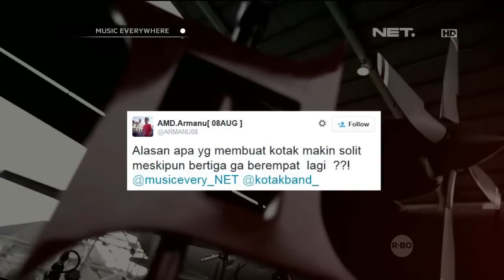Kotak - Kecuali Kamu feat Tiwi Shakuhachi - Music Everywhere